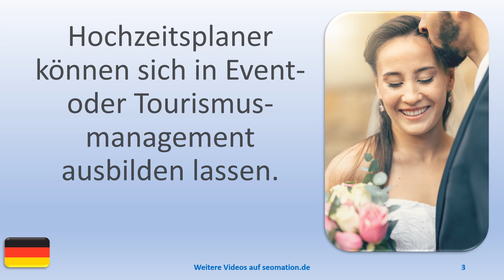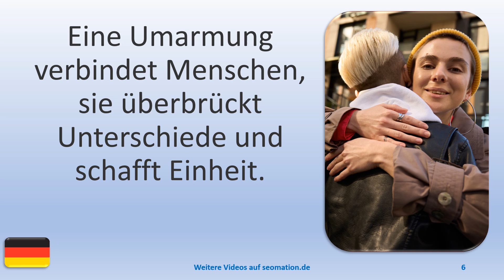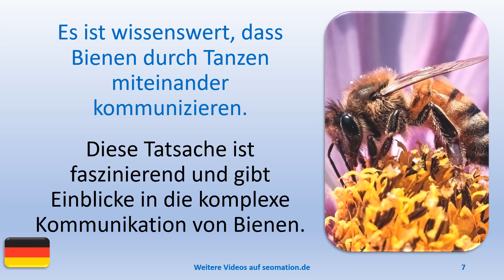▶️14496▶️Ich lerne Deutsch mit Texten und Bildern in unterschiedlichen Situationen.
A
✅aber✅abgehalftert✅abgeriegelt✅abgeschlossen✅abweisend✅allein✅allergisch

L
✅lediglich✅legendär✅legitim✅lehrreich✅limitiert✅lückenhaft✅luftig✅luxuriös

W
✅weitgehend✅wenig✅weniger als✅wissenschaftlich✅wirtschaftlich